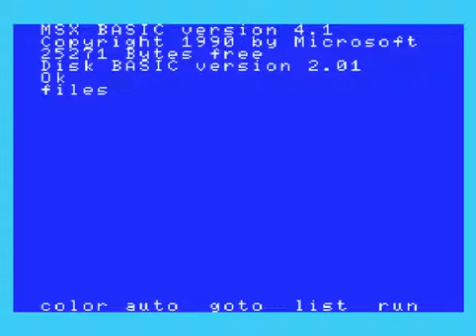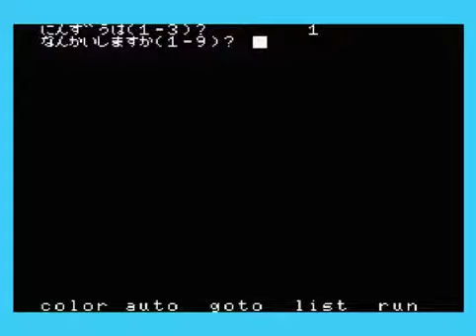3 Point Shoot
3 Point Shoot (Basic)
YUJ
1997
Turbo R